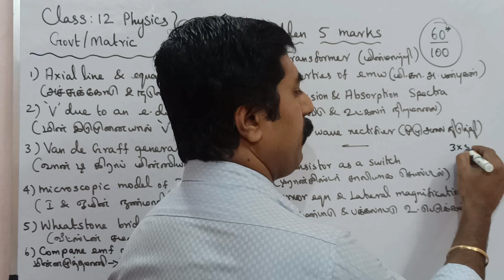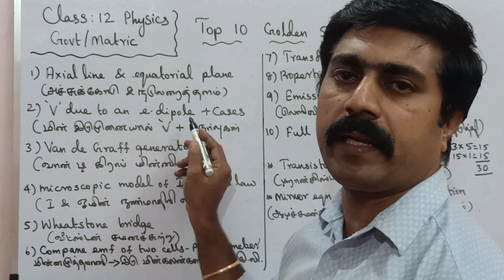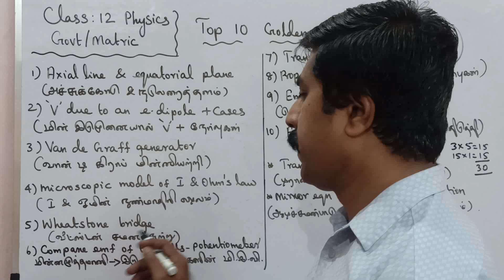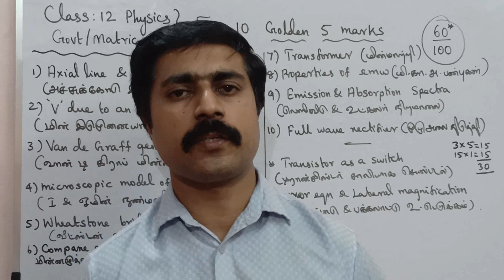12 Physics|Top 10 Golden 5 marks|Easy to score pass mark|Public Exam -2023|Annual Exam|sky physics